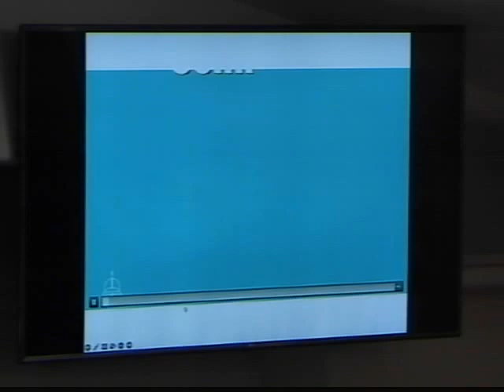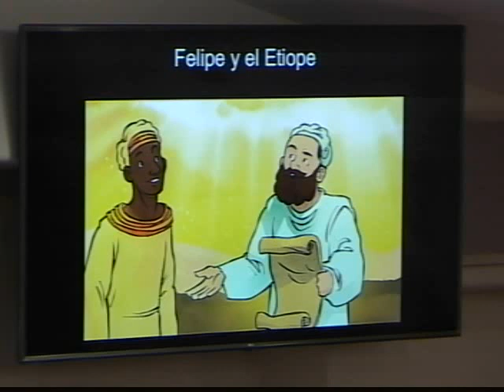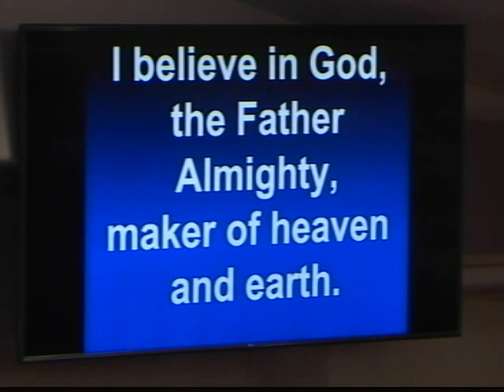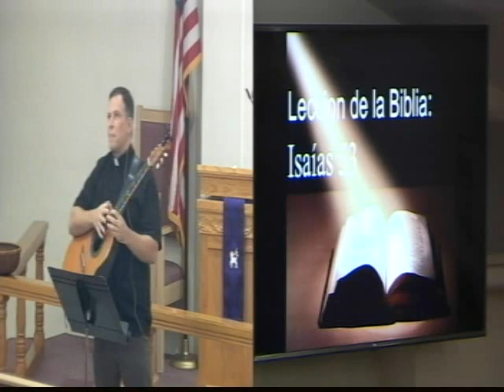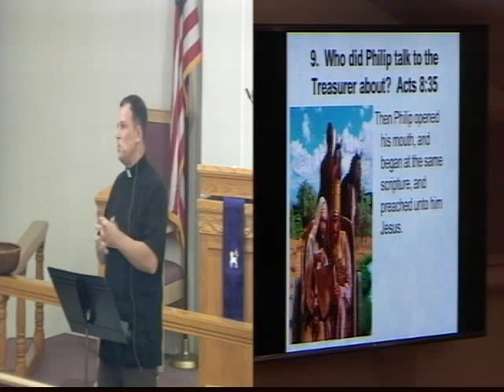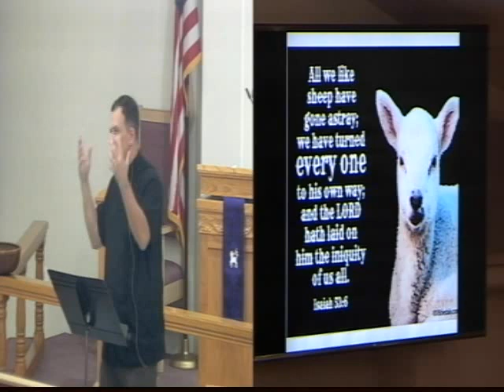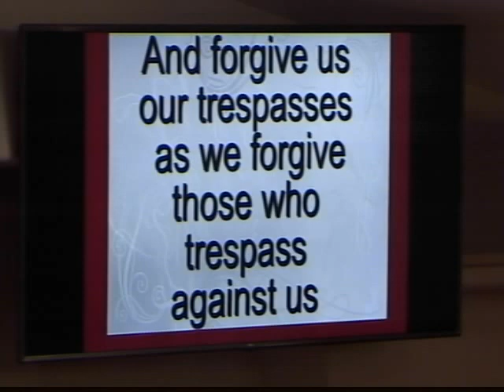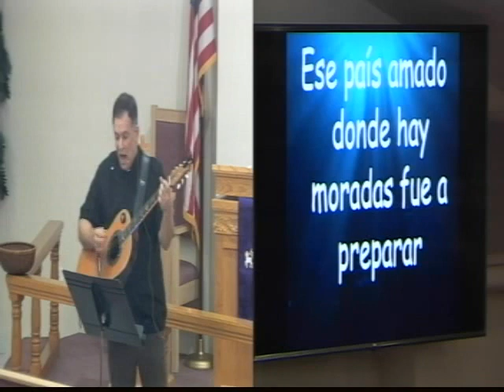2023 3 23 midweek Lent Service with Rev Ed Weber